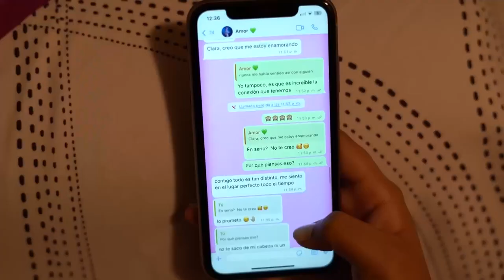Cifas - Perdóname (Video Oficial)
Official Video "Perdóname" by Cifas

Video by: Pistacho Productions

Prod. By: Barrera

Cifas Music: @CIFASMusic

Lyrics:
Pasa, cierra la puerta, no digas nada
Sírvete un trago, no digas nada
Veme, toma mi mano, tómala fuerte
Respira lento y solo escucha

¿Cómo te explico? ¿cómo te explico? que no quiero que te vayas
Si mis errores, si mis errores van a desviar tus llamadas

Perdóname, perdóname y no te vayas
Que Yo te amo y en vano nunca fueron mis palabras (X2)

Me volveré loco si yo te pierdo
¿Como respiro si a mi lado no te tengo?
Y los recuerdos no se los lleva el viento
Aprendo a valorar todos los viejos tiempos

Yo se que he cometido muchos errores
Perderte hoy sería uno de los peores
Se que no soy un buen hombre
Pero contigo puedo ser de los mejores

(Ey) yo cambie no se porque no lo ves,
Dame una oportunidad y lo intentamos otra vez
Pero esta vez será mejor que aquella vez

Y no olvides las cartas que escribí, los besos en la boca y chocolates que te di
El amor bajo la luna
Esa mirada profunda
Eternas son las estrellas fugaces si estas aquí
Aquí la habitación fría y todo sin sentido
Así estarían las cosas si no estás aquí
En vano nunca fueron mis palabras

Cifaassss